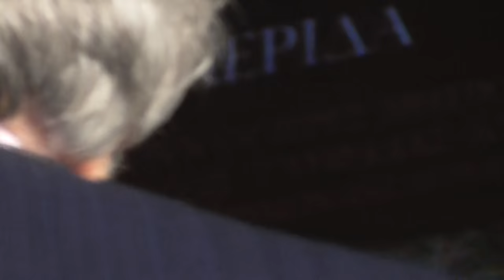2/7 ΗΜΕΡΙΔΑ 23-3-16 «ΑΓΙΑ ΚΑΙ ΜΕΓΑΛΗ ΣΥΝΟΔΟΣ»Μεγάλη προετοιμασία, χωρίς προσδοκίες ( ΜΕΡΟΣ Β')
2/7 ΗΜΕΡΙΔΑ 23-3-16 «ΑΓΙΑ ΚΑΙ ΜΕΓΑΛΗ ΣΥΝΟΔΟΣ»Μεγάλη προετοιμασία, χωρίς προσδοκίες ( ΜΕΡΟΣ Β - ΣΥΝΕΔΡΊΑ ΠΡΩΤΗ )